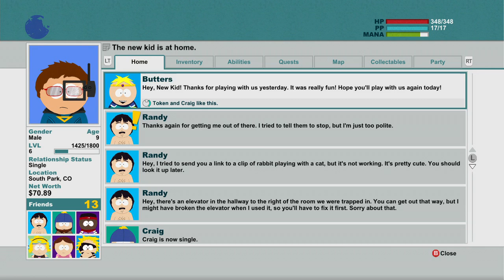South Park: The Stick of Truth (Xbox 360) Playthrough Part 9